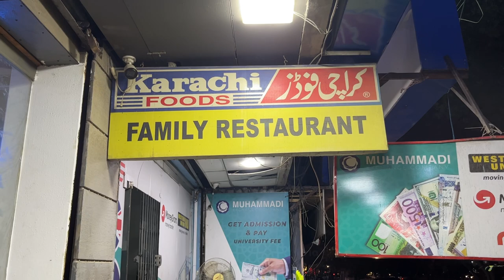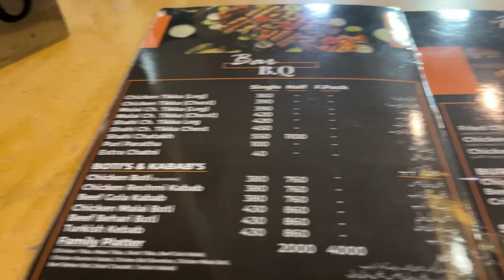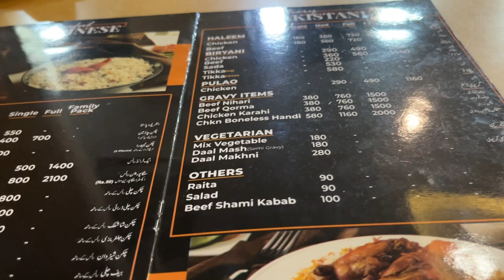BEST NIHARI IN TOWN | 🇵🇰 KARACHI PAKISTAN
Nihari is a popular and traditional stew-like dish that originated in the Indian subcontinent, particularly in the Mughlai cuisine of Delhi, India. It is also commonly enjoyed in Pakistan and Bangladesh. Nihari is known for its rich and flavorful taste, slow-cooked preparation, and tender meat.